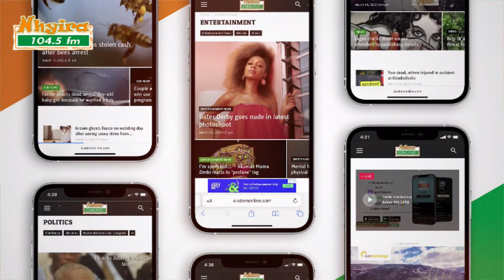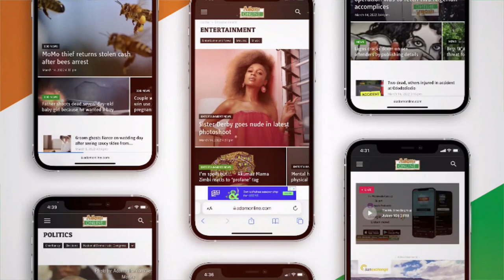Help us locate the spiritual stone- Frightened Woman.